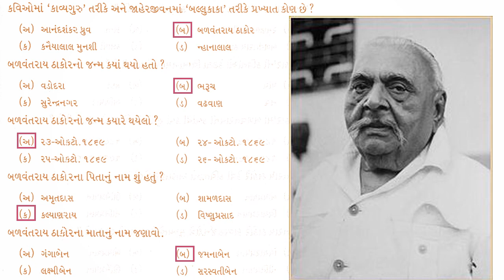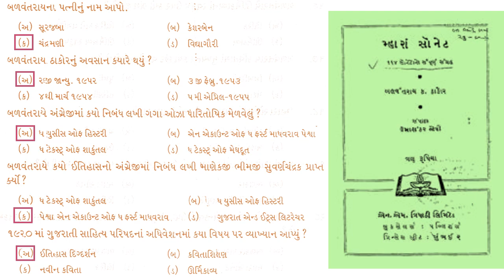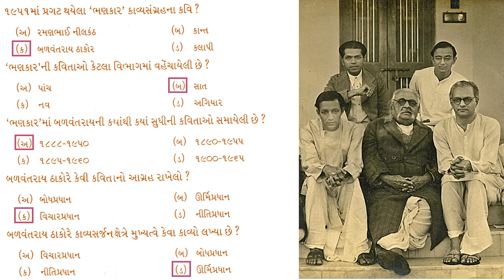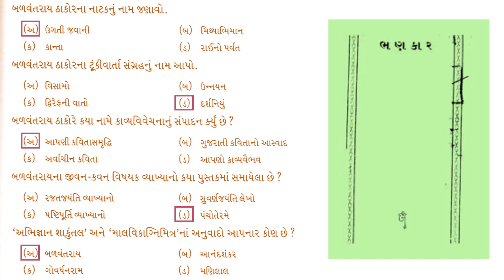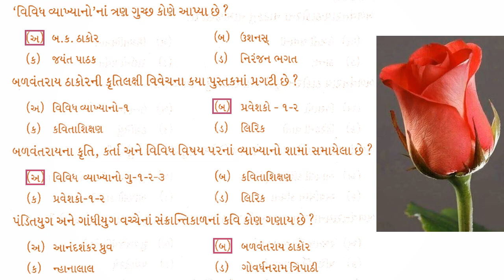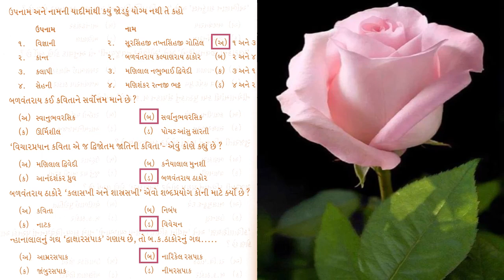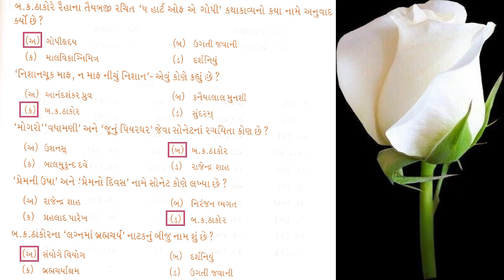GUJARATI Balwantray Thakore MCQ B K Thakore MCQ GUJARATI SAHITYA MCQ GUJARATI SAHITYAKAR MCQ GPSC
Balwantray Thakore MCQ B K Thakore MCQ GUJARATI SAHITYA MCQ GUJARATI SAHITYAKAR MCQ GPSC UPSC GUJARATI GSET NET B.A. M.A. GUJARATI Balavantarāya Kalyāṇarāya Ṭhākora (Gujarati: બ.ક.ઠાકોર or બળવંતરાય ઠાકોર) (23 October 1869 – 2 January 1952), popularly known as Balwantrai Thakore, was a "Poem-teacher" or "Kavita-Shikshak" in Gujarati literature. Known as 'Ballukaka' in his intimate circle, he was one of the great pioneers of Pandit yug.[clarification needed] He played a key role in the development of modern Gujarati poetry and the first six decades of Gujarati poetry of this century were marked by his assertive personality.

Early life
The son of a lawyer, Thakore was born on 23 October 1869 in Porbandar, and later moved to Bharuch in Gujarat. After his schooling in Bharuch, he went to Rajkot for further education where he became acquainted with Navalram Pandya, a contemporary of Narmad, Mahatma Gandhi and Manishankar Bhatt 'kant'. While studying at Rajkot, he came under the influence of Christianity. In his later life he also appreciated certain principles of Islam. At age 18, he married Chandramani, and later he remarried after the death of his first wife.
Education
Thakore was a good student,[citation needed] and learnt Sanskrit from Manibhai Dwivedi. He composed poetry in Sankrit and won an award for his essay on a historical topic.[citation needed] He hoped to go to study abroad, but was unable due to the death of his wife, after which he was responsible for raising his children. Thakore graduated with honors from Deccan College, Pune, where he was awarded with an Ellis scholarship for highest marks in English. He went to Mumbai, intending to take the Indian Civil Service entry exam, and started writing articles for the Times of India to support himself. Later he worked as an assistant editor of the Indian Spectator. He subsequently returned to Deccan College to pursue his Master of Arts. He was invited by Lokmanya Tilak to be an assistant editor for the celebrated Maratha, which he declined. In 1983, he was awarded a gold medal for a historical essay entitled An account of the first Madhavrao Peshwa.

Career
Thakore taught History, Economics, Political Science, Logic and Ethics at D.J. Sindh College, Karachi. He remained active throughout his life, still giving lectures at Wilson College, Mumbai, at the age of 80. He also started his own publishing house at around the same time, which he wanted to establish as a trust for encouraging literature. However, he didn't live long enough to do so. He died in Mumbai on 2 January 1952.